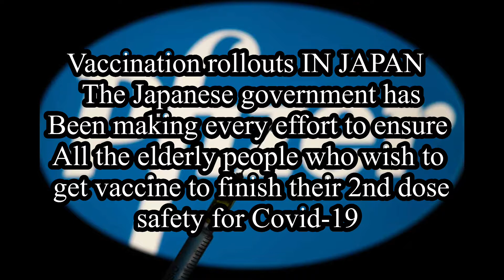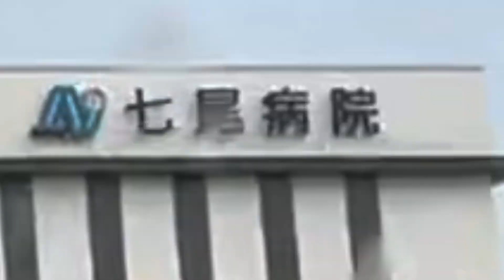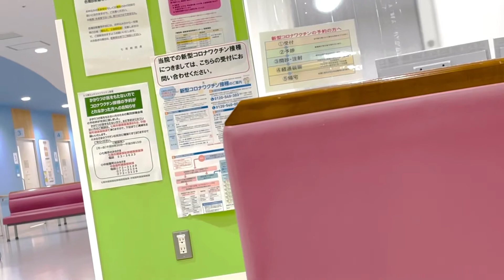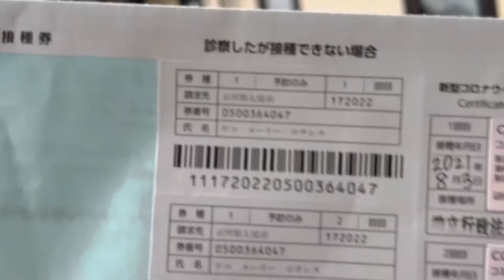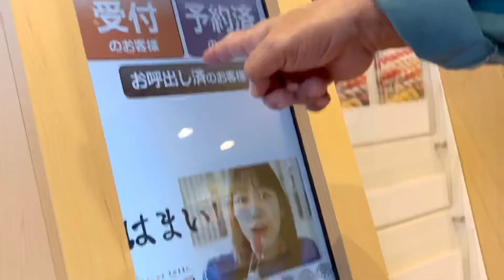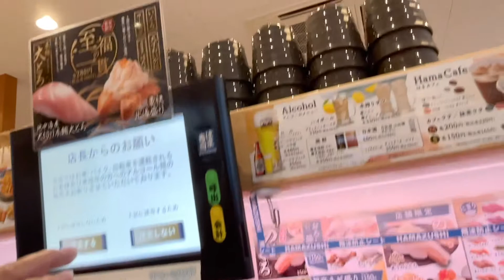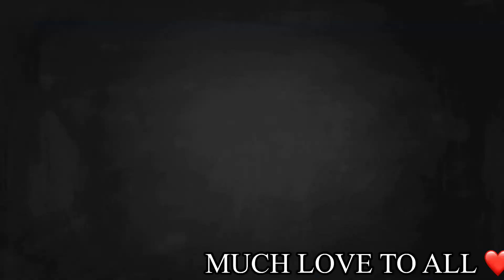PFIZER VACCINE MY 2ND DOSE FULLY VACCINATED